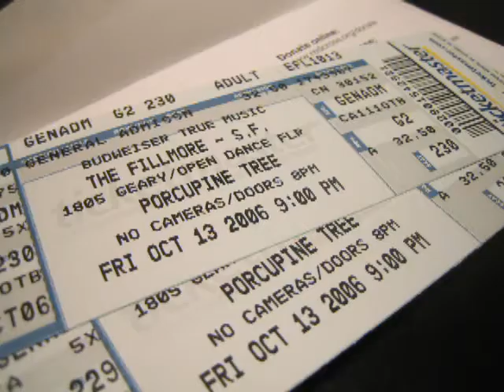Mas en VIvo - Rafael Ulloa y el Resumen de El Planeta 06-14-2012